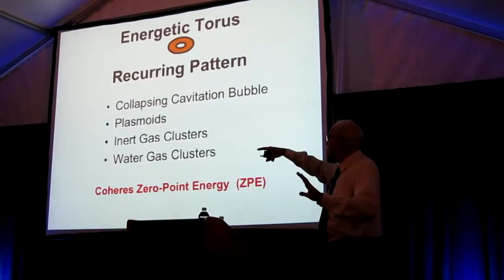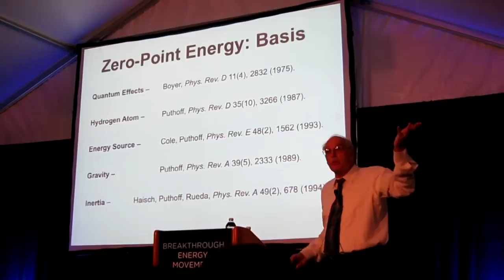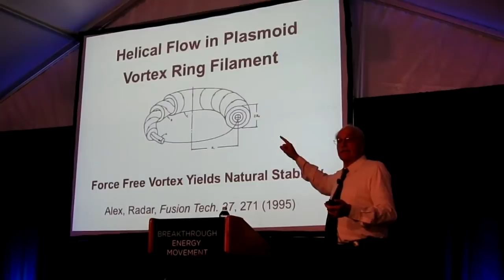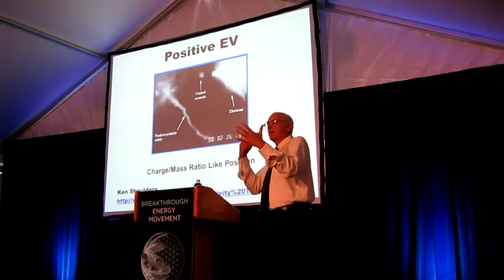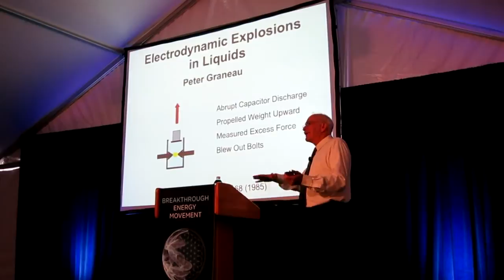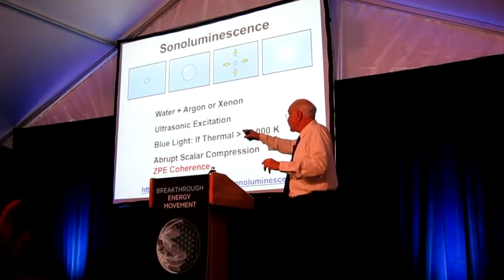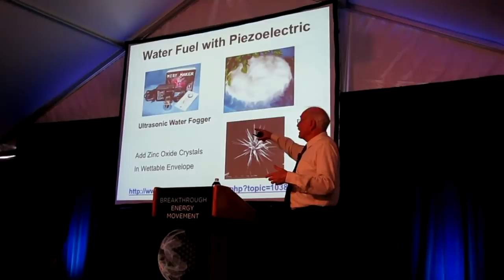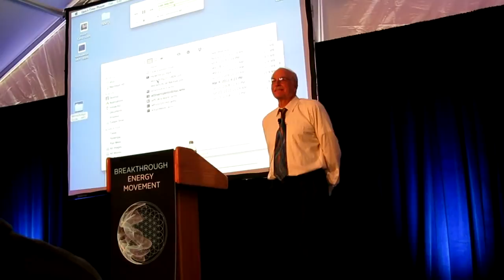2013 GlobalBEM Day 1 Presentations - Moray B. King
Hydro Projects to tap Zero-Point Energy

Shot by haxar.